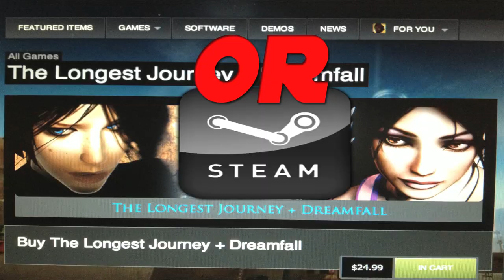Wii U Indie Showcase: Dreamfall Chapters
Mizzah Tee is highlighting and discussing the upcoming Indie Wii U title, "Dreamfall Chapters"

The Mizzah Tee Show